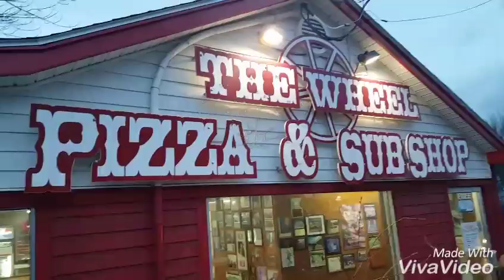Town of Antigonish Nova Scotia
Coady . Antigonish . Nova Scotia